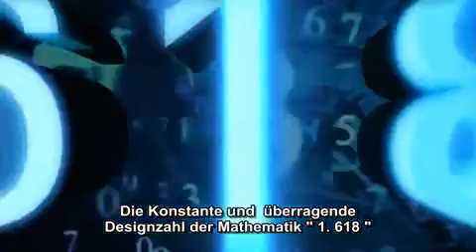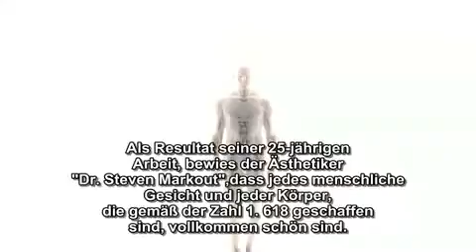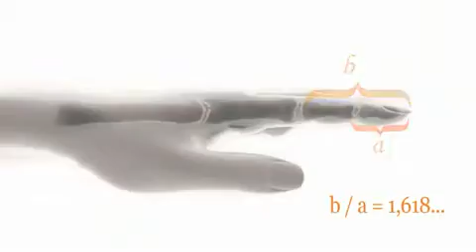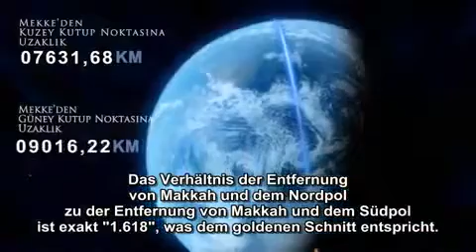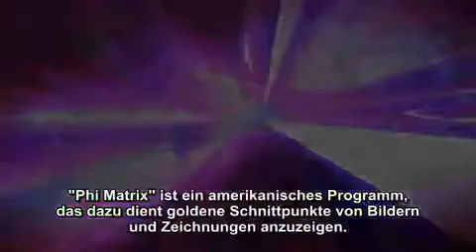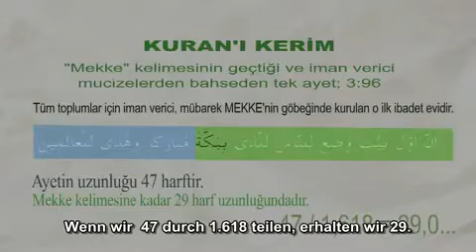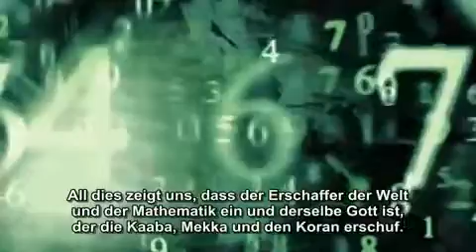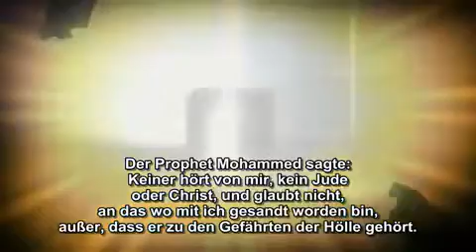Der Goldene Schnitt - Wunder der Welt - Golden Ratio of the world - miracle - Ka'ba in Mekka.mp4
der goldene Schnitte der Erde! erstaunlicherweise Mekka! von allen Messpunkten dr offiziellen Weltkarte.

the golden ratio of the earth is Mecca. from every sight of the official world-map.